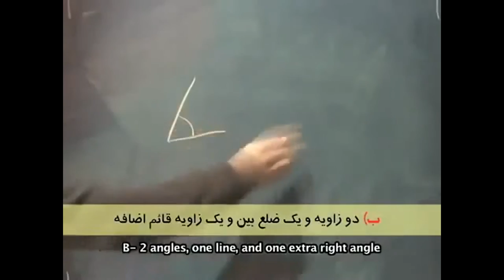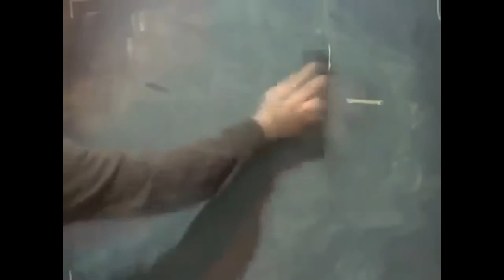P3 Parazit 40 گلچین پارازیت جمعه Iran Funny Joke News VoA Feb 18, 2012 (season 3)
قسمت 1  از سه گانه پارازیط با ت دسته دار

Parazit 40 گلچین پارازیت جمعه Iran Funny Joke News VoA Feb 18, 2012 (season three)

مصاحبه کامل با مهدی خزعلی محقق و فعال سیاسی در تاریخ ۱۵ مهر ۱۳۹۰انجام شد

پارازیت ماهواره‌ای.

پارازیت (برنامه)، برنامه‌ای سیاسی-اجتماعی از تلویزیون فارسی صدای آمریکا.

Parazit   گلچین پارازیت جمعه  Iran Funny Joke News
Iran Hadi Khorsandi
کامران طاهری
آرش عزیززاده
اتابک نوروزی
شهرزاد نخستین
علیرضا رضای
رضا صابر
سامان اربابی
کامبیز حسینی
جاسوسان فتنه در لنگه دنیا
VoA Parazit

Parazit: The Daily Show of Iran

Fati Zarei is one of about a million people who go online every week to watch Parazit. It's an Iranian news satire show that some are calling a Persian version of the Daily Show with Jon Stewart.

Like the Daily Show, Parazit delivers the more bizarre moments of political news with big doses of straight-talk, outrage, and satire. But the focus is Iran.

So instead of shots of Sarah Palin, there's a montage of Supreme Leader Ayatollah Ali Khamenei repeatedly warning of the foreign enemy. Instead of clips from Fox News, there's an Iranian journalist professing his desire to be the first to upload news that the Messiah has come.

Fati Zarei sometimes can't quite believe what she's seeing. "This is so stupid!" she says, but then she adds, "But this is real!"

And instead of Comedy Central footing the bill, it's the Voice of America, the official broadcasting service of the U.S. government. It's among the few foreign-based news outlets that offer alternatives to Iran's state-controlled media. The show's name means "static" -- a reference to what happens when the Iranian government blocks the satellite airwaves that illegally broadcast the program into Iranian homes.

Iranian officials maintain that the VOA is an arm of the CIA, waging a soft cultural war to overthrow the government.

Parazit plays on those claims. In the opening credits, Parazit's 35-year-old host Kambiz Hosseini announces Voice of America, and then mocks Iran's suspicion of it.

"This is the show brought to you by children of the revolution, which is us, who have now become foreigners and enemies and infidels to spread imperialism all over Iran," he says. "It's an angry humor, dark angry humor. It's a voice of my generation."

The voice of a generation, or the Voice of America? Whichever it is, Hamid Dabishi, a professor at Columbia University, says he loves the joke.

"The service of American imperialism," he laughs. "It is ingenious!"

Dabishi adds that Iranians, like him who dismiss Voice of America as propaganda, have become online fans of Parazit.

"I don't watch Voice of America," he says. "Nobody watches Voice of America. Voice of America is the Voice of United States Congress. But I watch Parazit very regularly. The fact that it comes from the VOA is almost irrelevant."

Kambiz Hosseini, who hosts Parazit from VOA headquarters in Washington, where he's lived for the past three years, says he feels free to do what he wants on the show. He adds that after last year's disputed presidential elections in Iran, that means meeting a new demand.

"All of a sudden in Iran we have many young people who they are interested in politics," he says. "They're getting entertained by politics, but they also don't trust the news that they get in the newspaper.

Ali, an artist in Tehran who didn't want to give his last name, says he was badly beaten by government forces during last year's unrest. He says he watches Parazit to get informed about what's going on -- without getting too upset about it.

He says there's a lot of bad news in Iran. "It's bad for your blood pressure," he says. "Naturally we want to forget it." But he adds that if it's delivered with some humor and irony, it's a little easier to take.